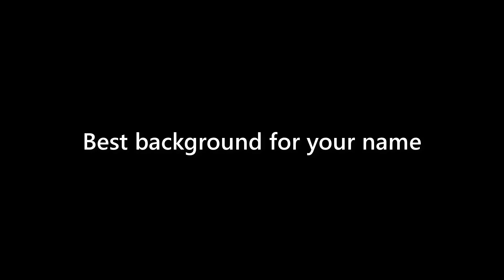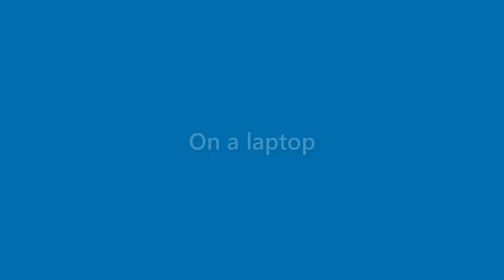Jessie Lynch - appearance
Name Look - Jessie Lynch - appearance. In this video we present "Jessie Lynch" name look and feel in various scenarios.
This video will cover:
How does "Jessie Lynch" look as a personal letterhead?
How does "Jessie Lynch" look on a business card?
How does "Jessie Lynch" look on a computer/laptop screen?
How does "Jessie Lynch" look with different background colors?
How does "Jessie Lynch" look with various fonts?